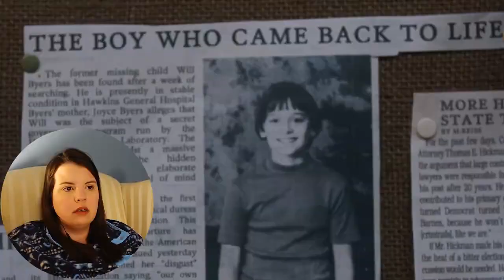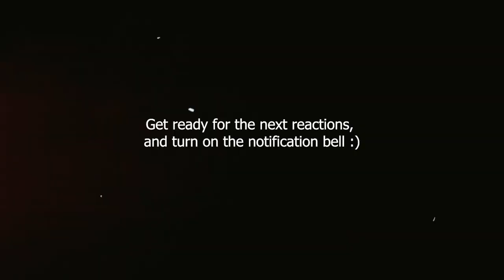Stranger Things Season 1 Chapter Eight